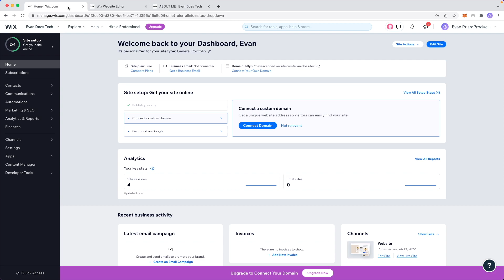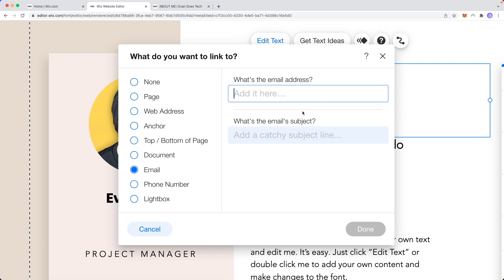How To Add Link To Wix Website (2022 Update)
Learn how to add a link to your wix website in this step by step video tutorial. You can add a hyperlink to any text on wix by selecting the text, then clicking on the link button. From there, you can link to a page, a document, an external link, and more.